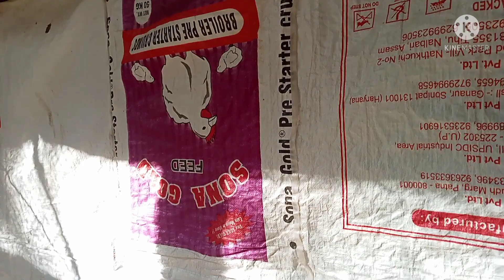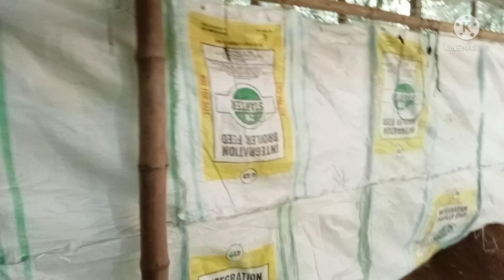AGOT KE AJI OLOP BELEG HOL TOI KI HOL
AGOT KE OLP AJI OLOP BELEG. MOR MOROMOR bondhu bandhobi xokol lgote moromor bndhu xokol. logote mor Youtub poriyal toloi .Notun Bosoror xubhesya jonalu. jate xokolore 2022 son ti valok vale par hoy...ayai mor kamona.

mor Channel or video notun koi sai ase tetiya mor Channel tu Subscrib koribo nepahoribo .bondhu xokol Mor vidiotu kenekuwa hoise jonabo aru logote Like koribo ...Aru Subscrib koribo nepahoribo Mor moromor bondhu xokol .Joy hind